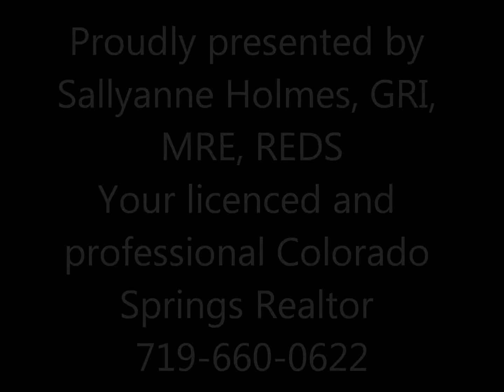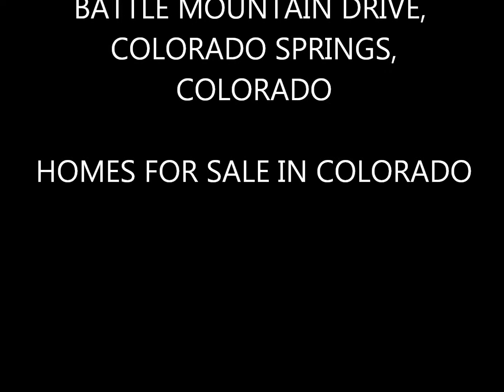Battle Mountain Colorado Springs home for sale Sallyanne Holmes, Colorado Realtor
WOW...this neat, very well presented home is well worth a look at.  The galley kitchen is connecte to a Private dining room which in turn leads into the formal living room.  The kitchen also has a dinette area and is easily accessable to the walk out family room with a fireplace.  The humongous master bedroom with its large walk in closet and private full bathroom is a retreat.  The other three bedrooms on the upper level are large, one with it's own walk in closet as well.    Included is central air to keep you cool when needed.  Two beautiful decks adorn the outside (walkout from the family room) where you can bbq with ease and watch everyone play in the park like setting of a back yard with very mature shade trees.  The other part of the garden accomodates a trampoline (or swing set, or jungle gym) as well as the basket ball hoop.  Peaceful and quiet.   Pictures don't give it enough justice - see it and feel it